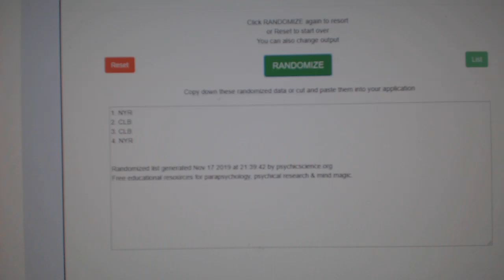Multi Randoms - C&C GB #10,352 Part 2